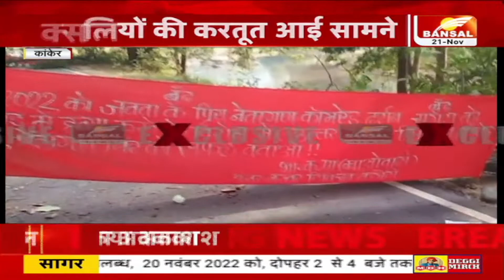कांकेर: नक्सलियों की करतूत आई सामने | बीती रात दो अलग अलग घटनाओं को दिया अंजाम